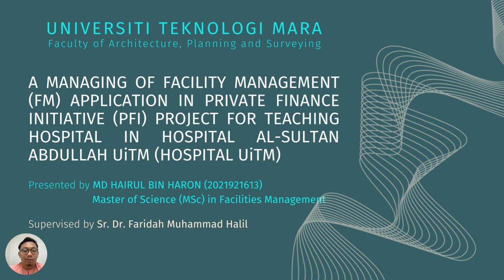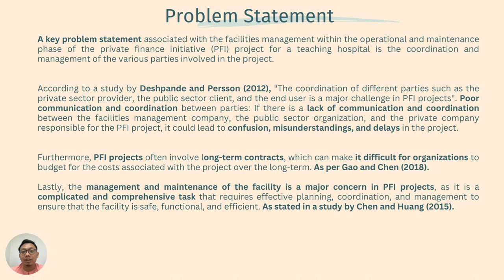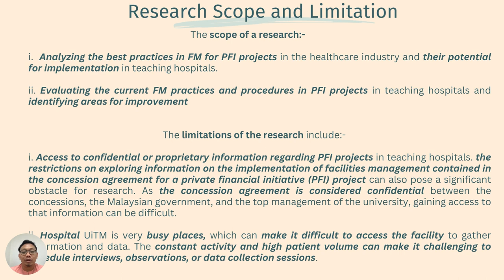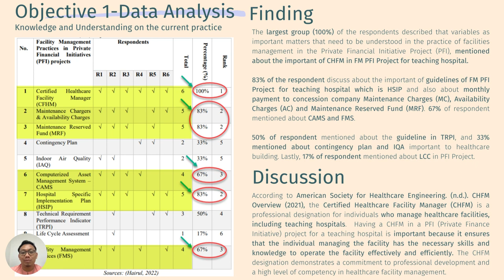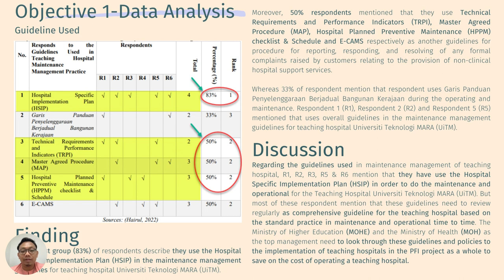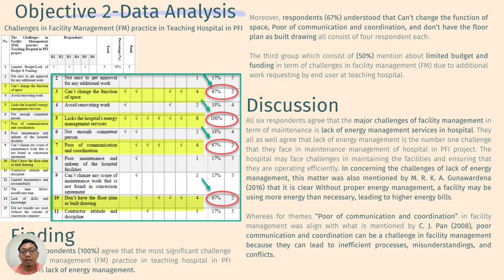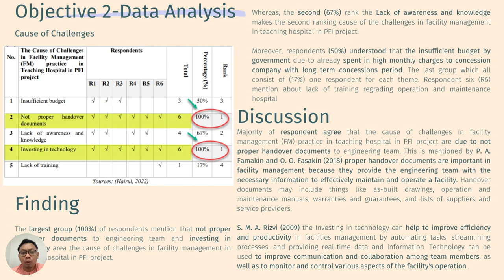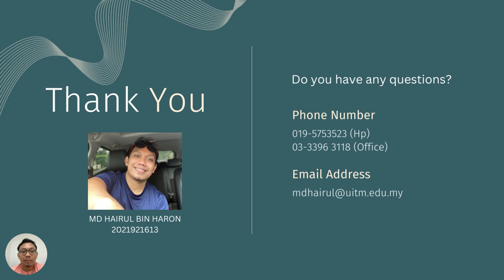A MANAGING OF FACILITY MANAGEMENT FM APPLICATION IN PRIVATE FINANCE INITIATIVE PFI PROJECT FOR TEACH